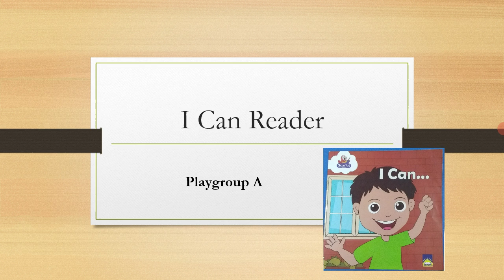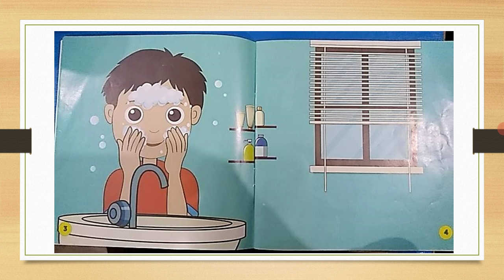play group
English Reader: part ' i"
                              I can